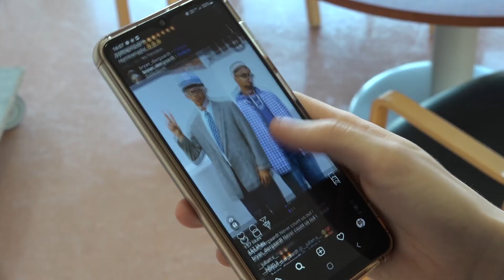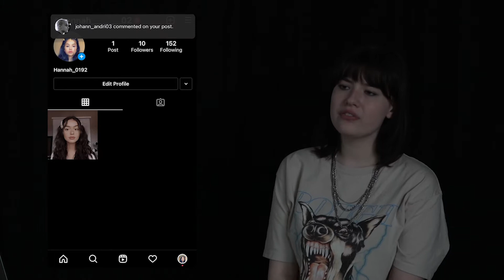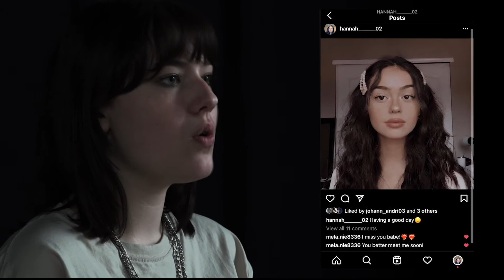Social Media 'A Vicious Cycle'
RIFF4Future presents Social Media 'A Vicious Cycle' by Arnar Axel Jóhannsson, Gabríel Már Geirsson and Theódóra Líf Ingudóttir. The film has been produced during RIFF4Future, a project supported by The Nordic Culture Point. It takes a new approach to sustainability goal number 12, responsible consumption and production.